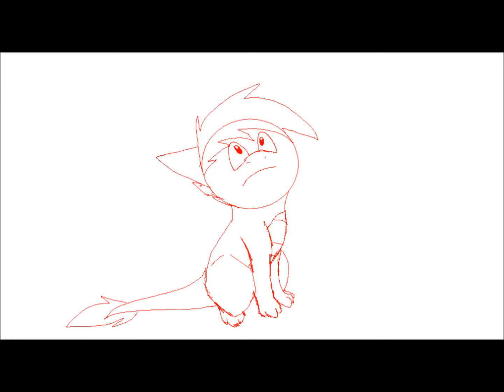i'm back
here's a new animation